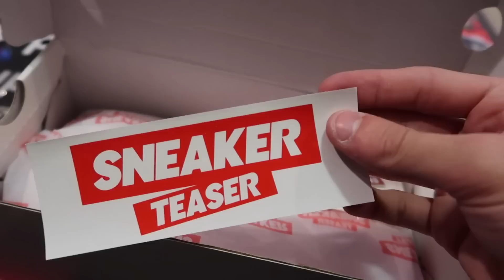WEARING A CRAZY OUTFIT ON MY FIRST DAY OF SCHOOL!! (Supreme, Louis Vuitton, Gucci)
today in this video i wear a $4000 outfit to school! i wear my supreme louis vuitton, and gucci, from my designer collection ;) I HOPE You guys enjoy!